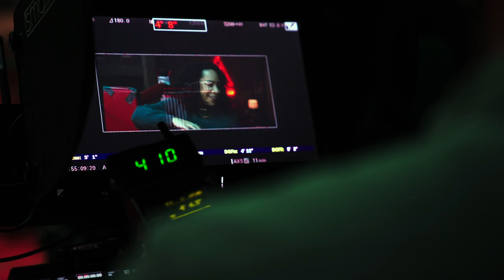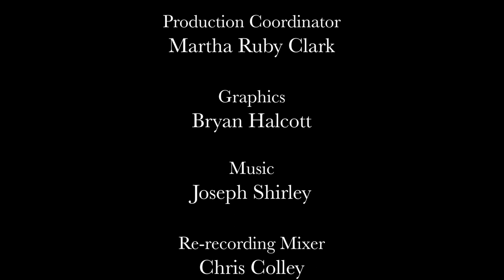Michael B. Jordan: In the Ring/Behind the Camera - Creed III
After dominating the boxing world, Adonis Creed (Michael B. Jordan) has been thriving in both his career and family life. When a childhood friend and former boxing prodigy, Damian (Jonathan Majors), resurfaces after serving a long sentence in prison, he is eager to prove that he deserves his shot in the ring. The face-off between former friends is more than just a fight. To settle the score, Adonis must put his future on the line to battle Damian – a fighter who has nothing to lose.

Creed III is the third installment in the successful franchise and is Michael B. Jordan’s directorial debut.

Cast: Michael B. Jordan, Tessa Thompson, Jonathan Majors, Wood Harris, Florian Munteanu, Mila Kent, Phylicia Rashad

Director: Michael B. Jordan